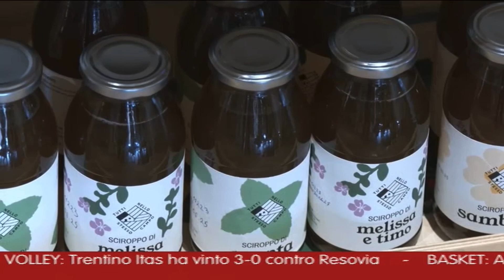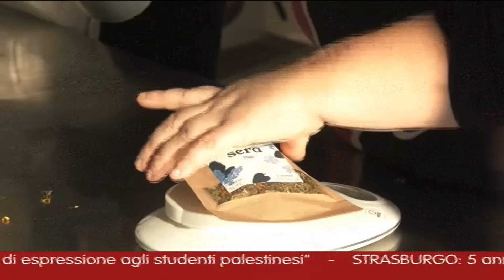Cinque anni Tutti Nello Stesso Campo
14 dicembre 2023, Seregnano (TN).
Tutti Nello Stesso Campo
Un evento per raccontare il presente e costruire nuove partnership, per il futuro

Un ritrovarsi per condividere un percorso con una rete di partner che hanno nell’attivazione di comunità una delle loro ragion d’essere. Evento in collaborazione con Aquila Basket.
Qui il servizio di RTTR.